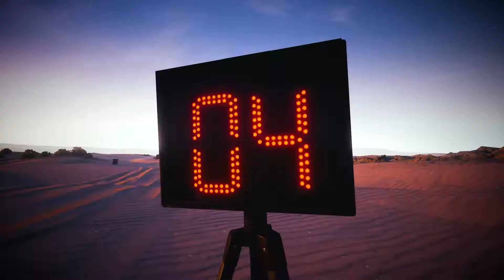Dakar 18 Launch Trailer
Check out the official Dakar 18 Launch Trailer from Bigmoon Entertainment